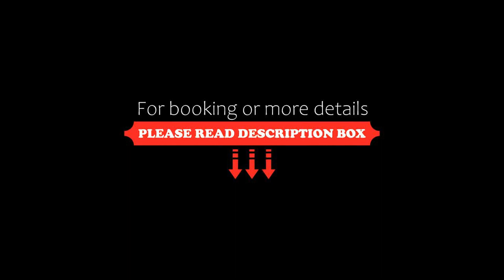Maddalena Podere Moricci, Montaione, Italy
About Property:
Maddalena - Podere Moricci is set in Montaione. Outdoor dining is also possible at the apartment.

The spacious apartment has 1 bedroom, a living room with a TV, an equipped kitchen, and 1 bathroom with a shower. Offering free private parking, this 5-star apartment also features free WiFi. The accommodation offers a fireplace.

The nearest airport is Florence Airport, 58 km from Maddalena - Podere Moricci.
Property Type: Hotel
Address: 50050 Montaione, Italy
Searching For
1. Maddalena Podere Moricci - Montaione - Italy
2. Maddalena Podere Moricci - Montaione - Italy Address
3. Maddalena Podere Moricci - Montaione - Italy Rooms
4. Maddalena Podere Moricci - Montaione - Italy Amenities
5. Maddalena Podere Moricci - Montaione - Italy Offers and Deals
Audio Credit:
Track Title: Reasons To Hope
Artist: Reed Mathis